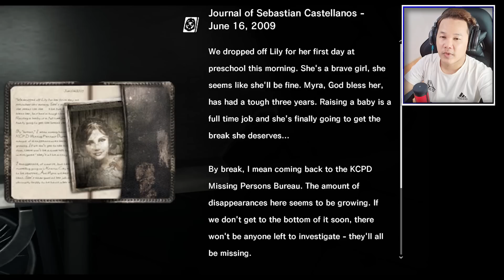ម៉ែ! បិសាចស្អីគេនេះ? - The Evil Within Part 10 (Khmer)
Game Name: The Evil Within
Developed by Shinji Mikami and the talented team at Tango Gameworks, The Evil Within embodies the meaning of pure survival horror. Highly-crafted environments, horrifying anxiety, and an intricate story are combined to create an immersive world that will bring you to the height of tension. With limited resources at your disposal, you’ll fight for survival and experience profound fear in this perfect blend of horror and action.

!!!​សូមបញ្ជាក់
ខ្ញុំនឹងមិនឆ្លើយតបរាល់ខមមិនសរសេរអង់គ្លេសជាសម្លេងខ្មែរទេ។
!!!​ សូមចូលរួមរក្សាភាពថ្លៃថ្នូរជាមនុស្សក្នុងការបញ្ចេញមតិ!